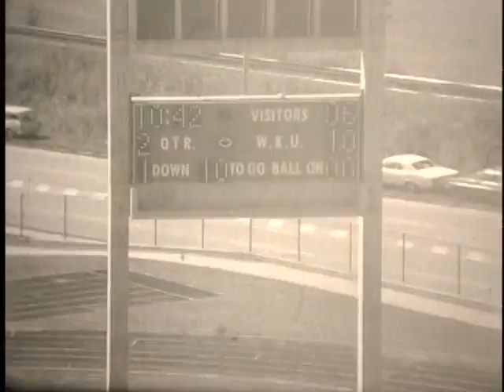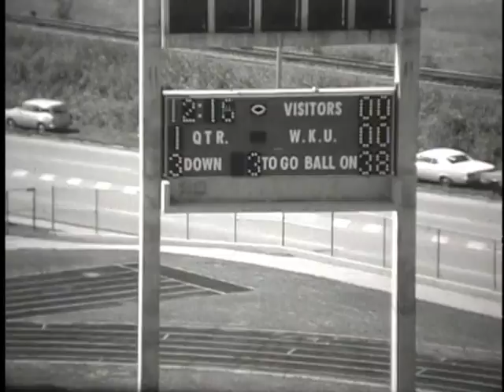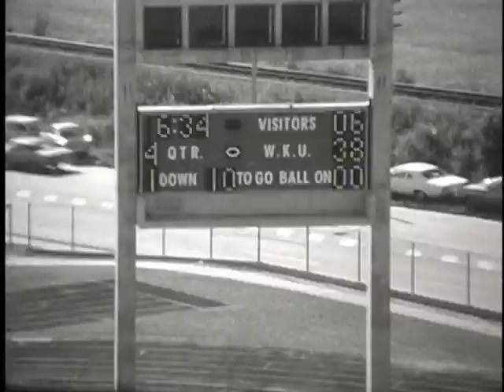1970-10-10 Eastern Michigan @ Western Kentucky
Big homecoming win for Western! After spotting the visitors 6 points, Western rattled off 45 unanswered thanks to great performances by John Embree, Leo Peckenpaugh and Jay Davis.

Final Score: Western Kentucky 45 Eastern Michigan 6

Scoring:

EMU - Ratcliff 14 yd pass from Stewart (kick failed)
WKU - Williams 17 yd pass from Hreben (Wilson Kick)